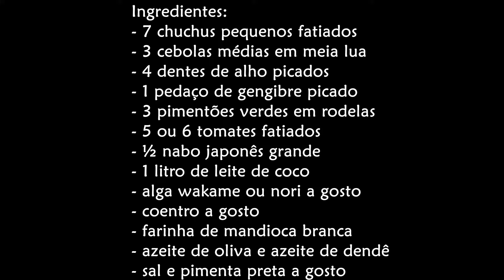Como fazer moqueca vegana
Moqueca vegana é um prato muito fácil de fazer e você pode adaptar pra quaisquer legumes que tenha em casa. Já fiz moqueca de carne de caju, abobrinha, manga verde, jaca verde, chuchu, banana da terra… Aliás como fica delicioso com banana da terra 💚🍌
Hoje eu fiz de chuchu e aproveitei meio nabo que eu tinha. Use a imaginação e se delicie. Só não pode faltar leite de coco, dendê e coentro!

Ingredientes:
- 7 chuchus pequenos
- 3 cebolas médias
- 4 dentes de alho
- 1 pedaço de gengibre
- 3 pimentões verdes
- 5 ou 6 tomates
- ½ nabo japonês grande
- 1 litro de leite de coco
- coentro a gosto
- farinha de mandioca branca
- azeite de oliva e azeite de dendê
- sal e pimenta preta a gosto

O modo de preparo está no vídeo.